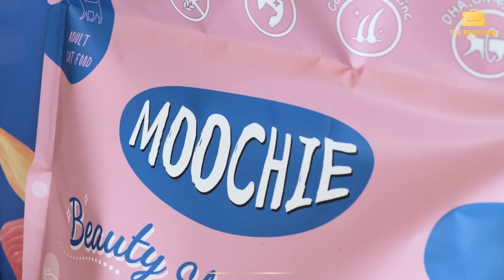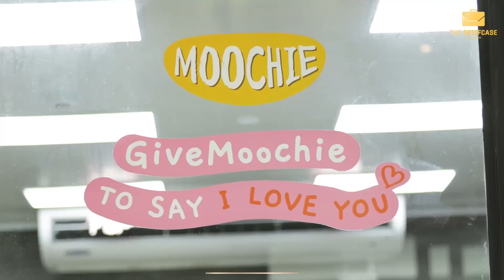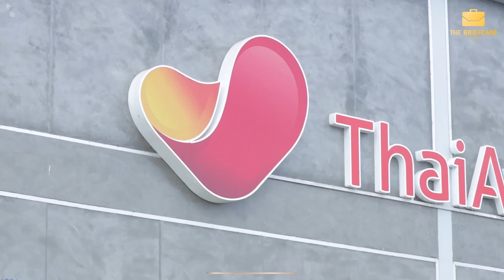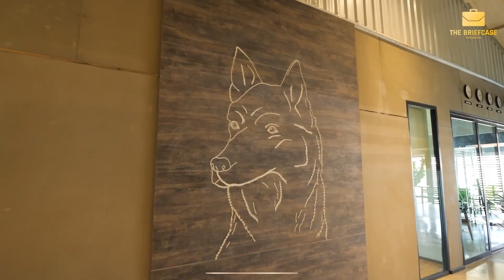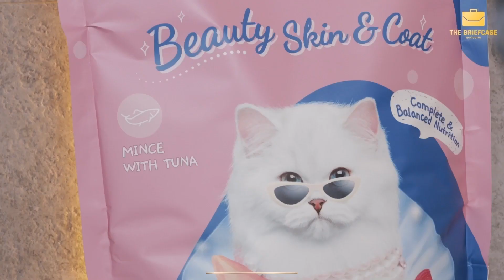Moochie แบรนด์อาหารสัตว์เลี้ยง Innovation ของคน Gen ใหม่ ที่ตั้งใจส่งแบรนด์ไทยบุกตลาดโลก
จากผู้นำธุรกิจส่งออกสินค้าแปรรูปจากมะพร้าว ก้าวสู่โรงงานผลิตอาหารสัตว์เลี้ยงยุคใหม่ สร้างแบรนด์ Moochie ที่ตั้งเป้าโกยรายได้ 5 พันล้านบาท จากทั่วโลก โอกาสและความท้าทาย ของอุตสาหกรรมอาหารสัตว์เลี้ยงในประเทศไทย จะเป็นอย่างไรต่อไป ?

THE BRIEFCASE วันนี้ ชวนทุกคนมาหาคำตอบกัน กับผู้บริหาร ที่แตกไลน์ธุรกิจสู่โรงงานผลิตอาหารสัตว์เลี้ยงคุณภาพอย่าง Thai Awesome
-ดร.วรวัฒน์ ชิ้นปิ่นเกลียว ประธานเจ้าหน้าที่บริหาร บริษัท ไทย โคโคนัท จำกัด (มหาชน)
 -คุณนภัสสร ชิ้นปิ่นเกลียว Strategic Marketing Manager
 -คุณณัฐชยา ชิ้นปิ่นเกลียว Business Development Executive
-คุณวรัญญา ดวงแก้ว Assistant RD Manager

Clubhouse - @longtunman